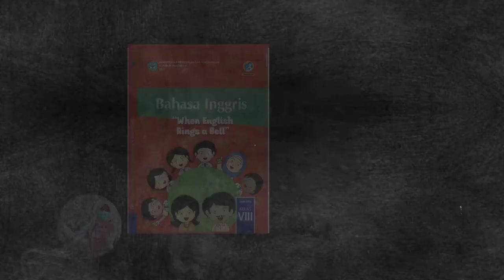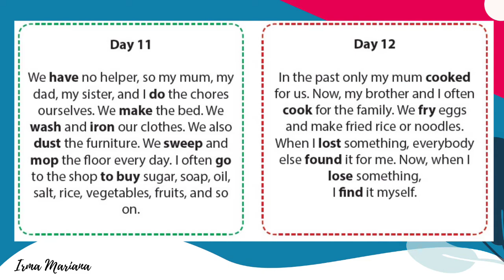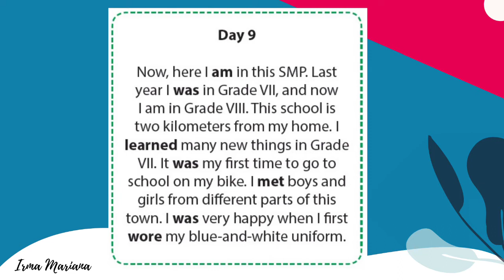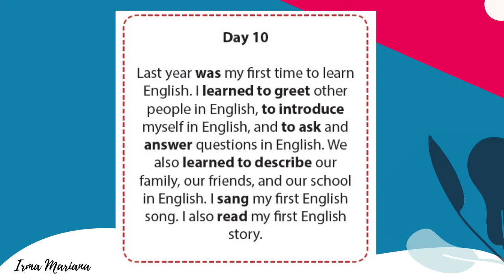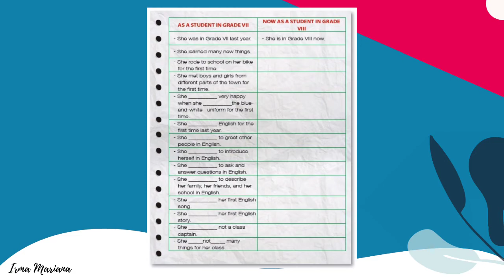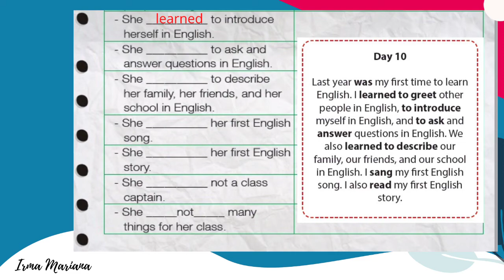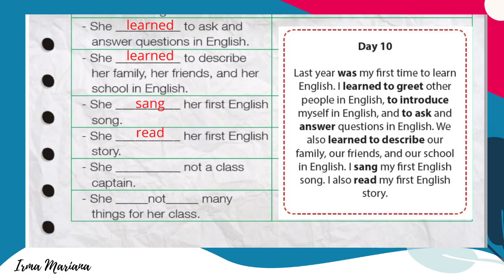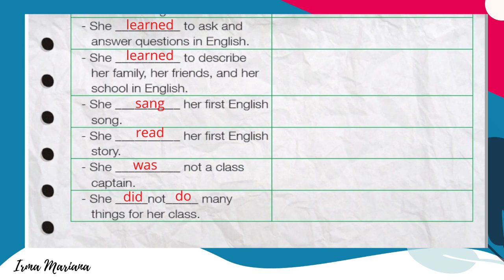BAHASA INGGRIS KELAS 8 CHAPTER 10 WHEN I WAS A CHILD I SIMPLE PAST TENSE I PART 3